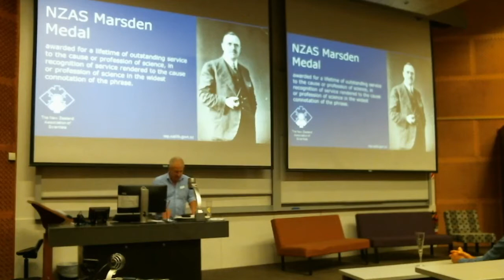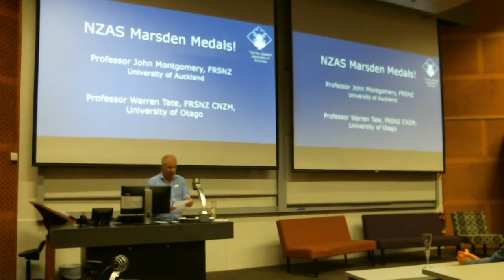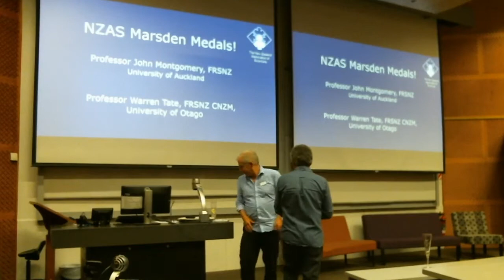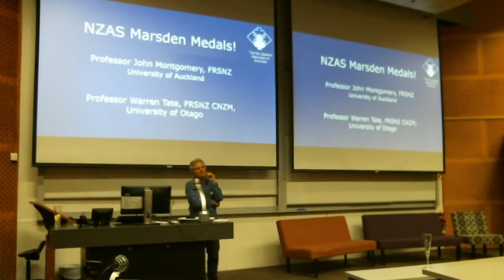2018 Marsden Medal - Prof John Montgomery (Jointly Awarded)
New Zealand Association of Scientists Awards  15 November 2018 at the University of Auckland

This award is for lifetime achievement.